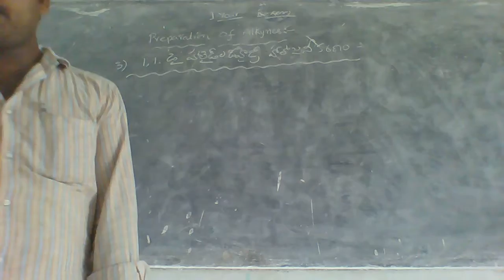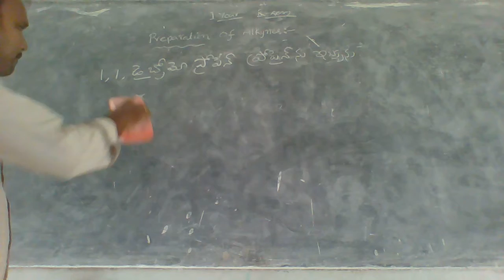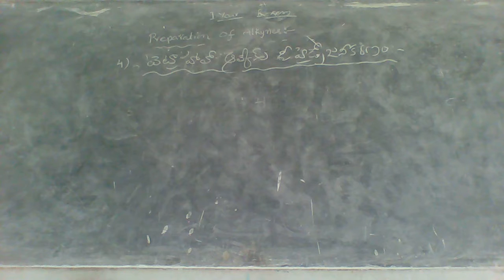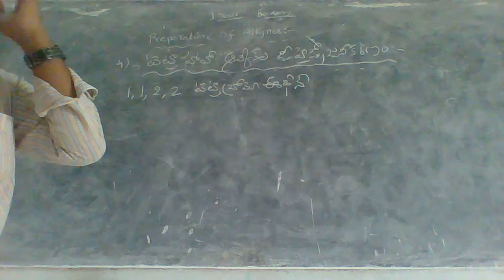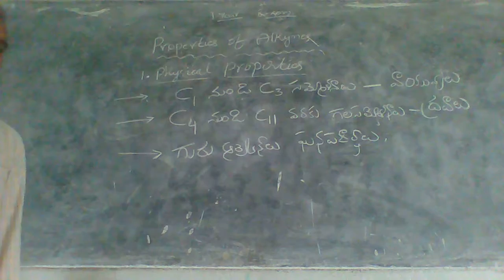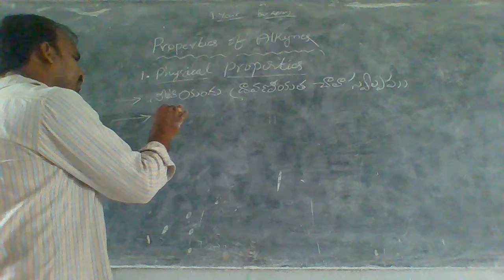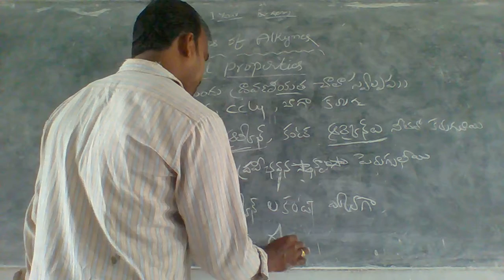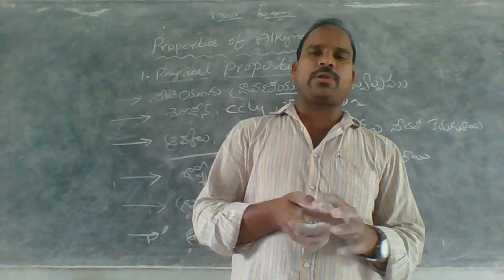I II SEM ORGANIC & GENERAL CHEMIATRY 15 07 2021